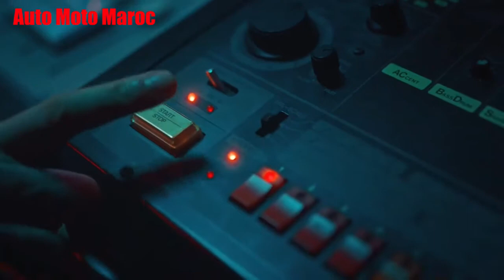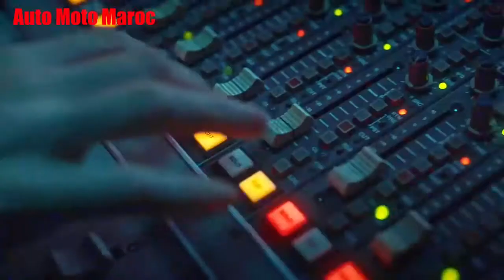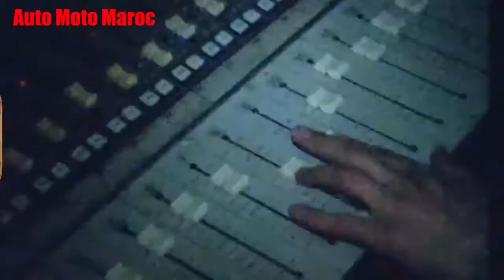Nouvelle 2021 Volkswagen T-Roc R 2021 Au Maroc || Intérieur & Top Speed